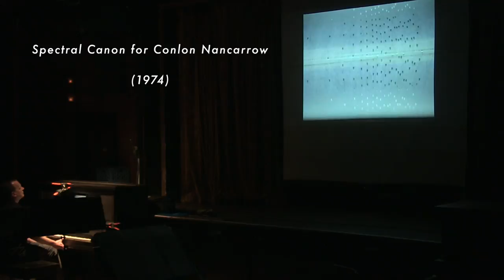Rétrospective James Tenney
Présenté à la Sala Rossa dans le cadre du Festival Suoni Per Il Popolo 2016

Koan (6 juin 2016)

Participants:

Spike Taylor, piano mécanique
Sarah Pagé, harpe
Ailie Robertson, harpe
Elisa Thorn, harpe
Dominic Lash, contrebasse
Quatuor Bozzini